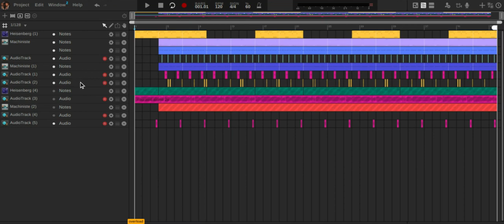QUALITY, Probably Done